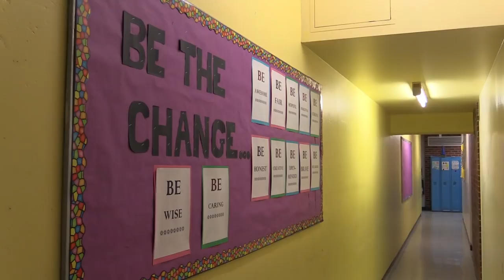Parents and students react to EMSB school transfers